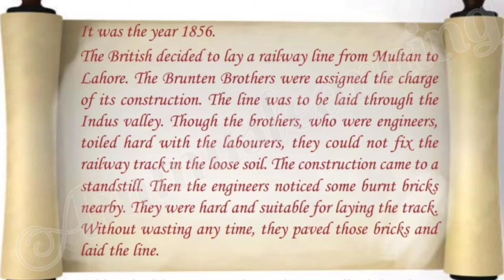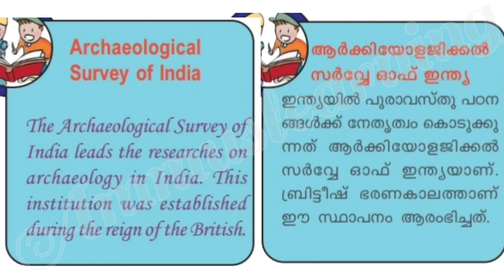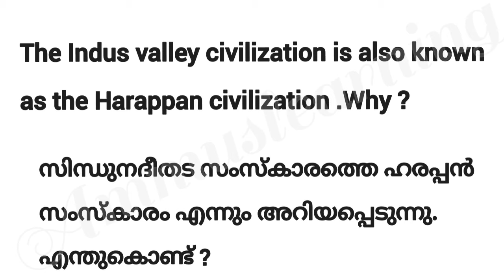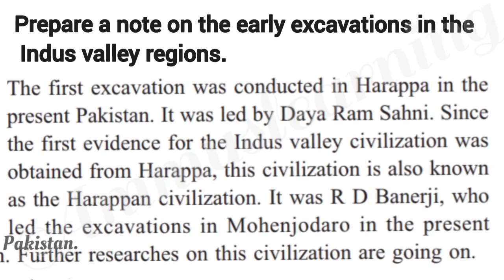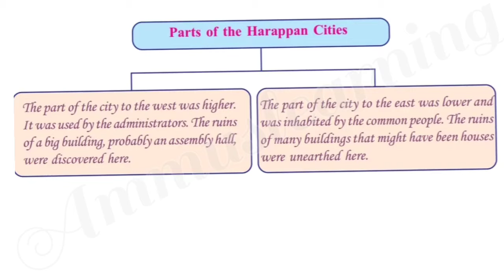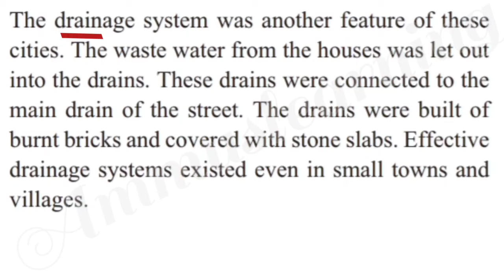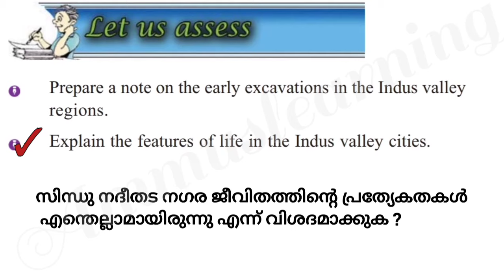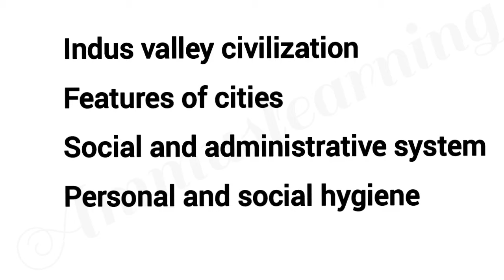Scert Class 8/State Syllabus Social Science/Chapter 2 The River Valley Civilizations Part 1/Question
1. State syllabus Class 8 social science chapter 2 the river valley civilizations part 1 English medium
2. Kerala syllabus Class 8 social science chapter 2 the river valley civilizations part 1 English medium
3. Standard 8 social science chapter 2 the river valley civilization question answer
4. Class 8 social science chapter 2 notes
5. Social science class 8 notes in Malayalam
6. The river valley civilizations class 8 English in Malayalam
7. Class 8 social science
8. Social science class 8 Kerala syllabus English medium
9. Class 8 social science chapter 2
10. Social science class 8 chapter 2
12. സാമൂഹ്യശാസ്ത്രം നദീതട സംസ്കാരങ്ങളിലൂടെ ക്ലാസ്സ് 8
13. Indus Valley civilization
14. സിന്ധു നദീതട സംസ്കാരം